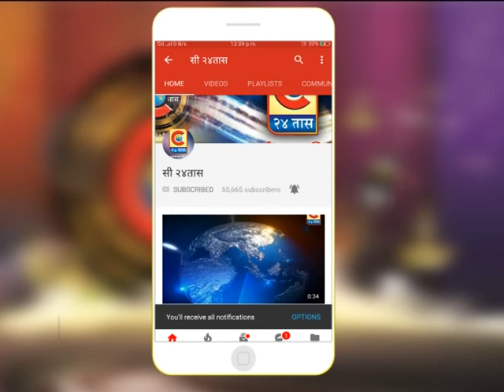संगमनेर - साईसमर्पण फाऊंडेशनच्या वतीने एक हजार गरजूंना किराणा किटचे वाटप